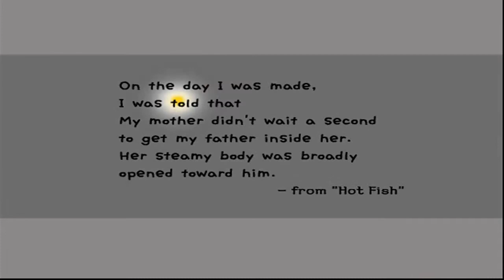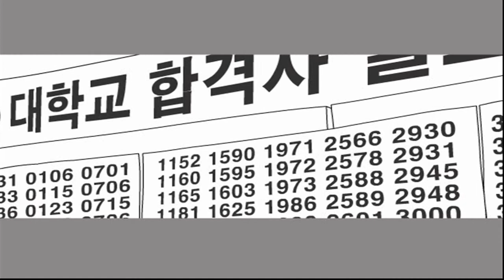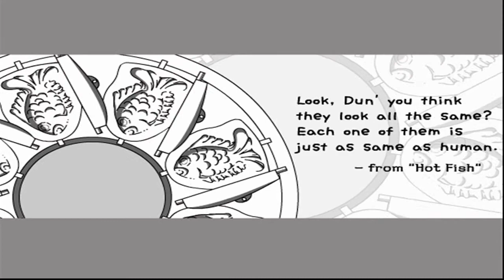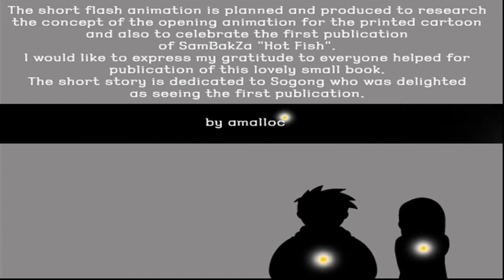Sambakza [Hot fish] HD ^_^ :D